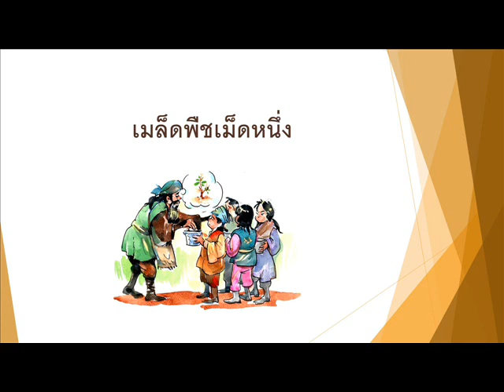เมล็ดพืชเม็ดหนึ่ง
ข้อคิดจากนิทาน